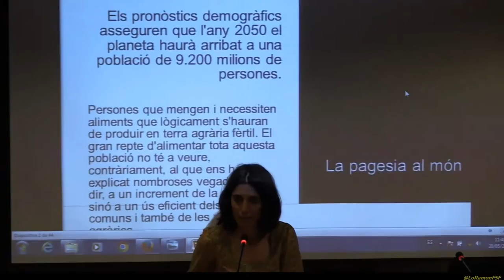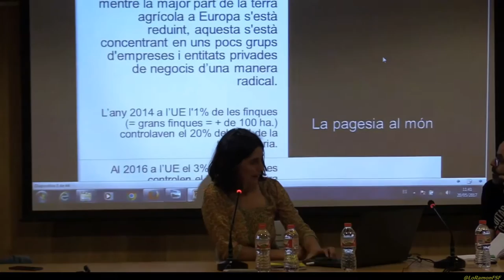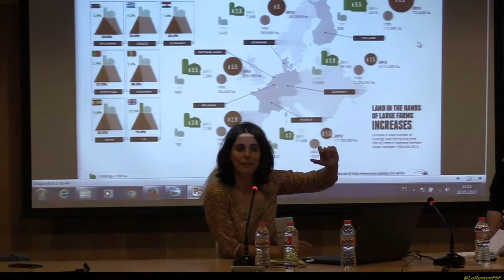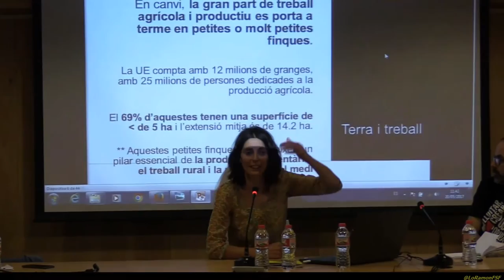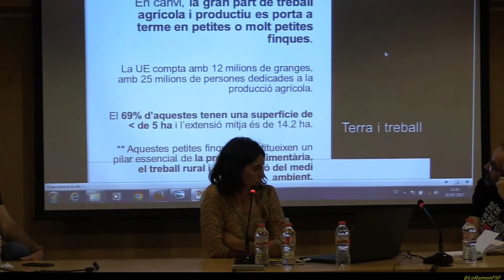Vanessa Freixa. Experiències de Bancs de Terres a nivell europeu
Vanessa Freixa (Terra Franca).
fundadora d' @escoladepastors repassa experiències de Bancs de Terres a nivell europeu, es pot fer molt.

JORNADA PELS BÉNS COMUNALS I ELS BANCS DE TERRES
Les jornades es realitzaran a la Sala d'Actes de la Biblioteca Josep Mas i Carreras (Psg. Ramon Vall 69, Navàs)

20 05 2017